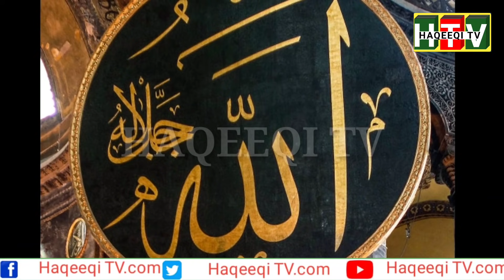رات کے اندھیرے میں بگرام ایئربیس خالی|Haqeeqi tv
. رات کے اندھیرے میں بگرام ایئربیس خالی

Thanks

Haqeeqi tv